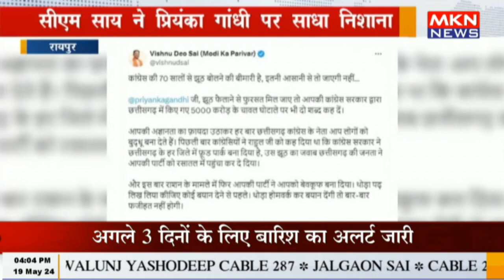रायपुर - सीएम साय ने प्रियंका गांधी पर साधा निशाना